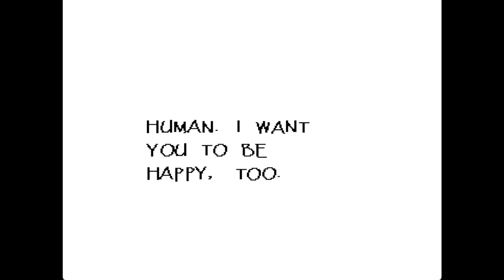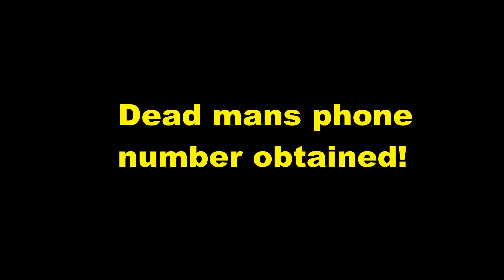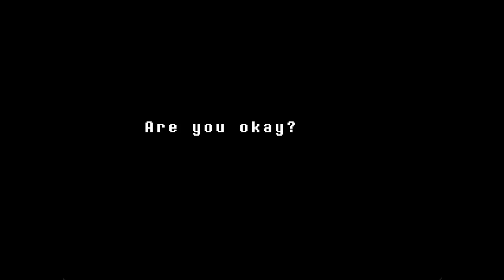Undyne Wants My Soul | Undertale #3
I am here to spread good vibes all around so no negativity allowed in the comments